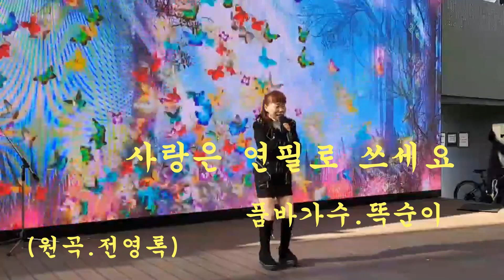사랑은 연필로 쓰세요/품바가수.똑순이/(원곡.전영록)/(영상제공.똑순이)/사랑 음악회 버스킹 대구 김광석 거리무대/2023.11.20.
영상 구경 하시고 많은 사랑부탁드립니다.
사랑은 연필로 쓰세요/품바가수.똑순이/(원곡.전영록)/
(영상제공.똑순이)/사랑 음악회 버스킹 대구 김광석 거리무대/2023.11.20.
동영상 즐거우셨으면 구독신청과 엄지척 부탁드립니다.구독은 사랑입니다.